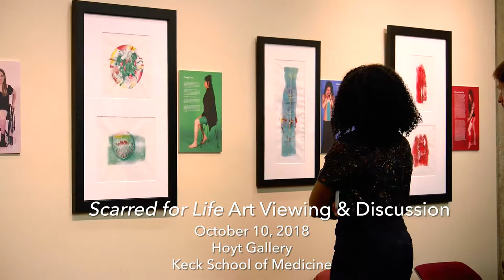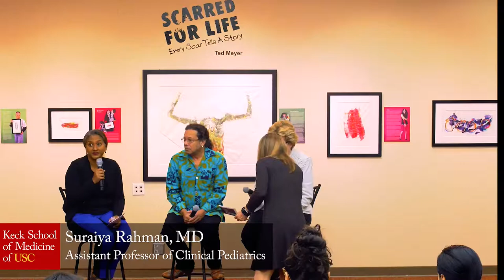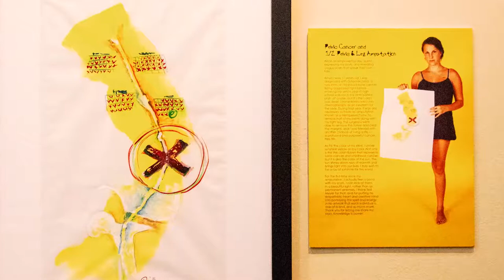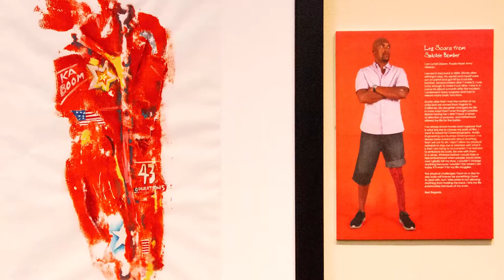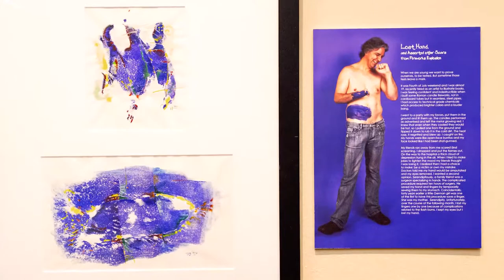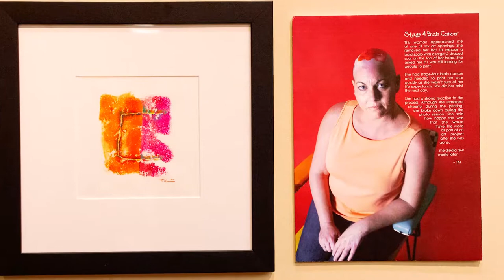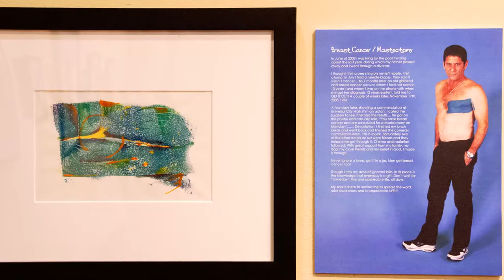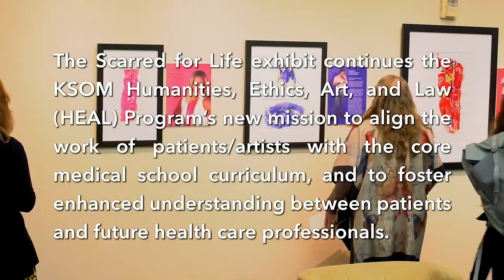"Scarred for Life" - Works by Ted Meyer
Keck School of Medicine Artist-in-Residence Ted Meyer discussed this 20-year project “Scarred for Life, Every Scar Tells a Story,” with Dr. Susan Downey, plastic surgeon, and Adjunct Associate Professor of Medical Education. Through his art-making, photography and stories, Ted portrays the beauty and humor of physicality while exploring narratives of the human condition.